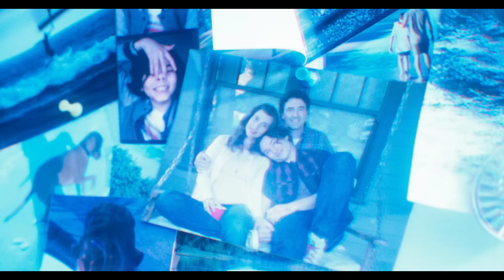THE FLASH | TRAILER FINALE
Siete Pronti? The Flash dal 15 giugno, solo al cinema

Warner Bros. Pictures presenta “The Flash”, diretto da Andy Muschietti (i film di “IT”, "La Madre") e interpretato da Ezra Miller, che torna nei panni di Barry Allen nel primo stand alone cinematografico del Supereroe DC.

In "The Flash" i mondi si scontrano quando Barry usa i suoi superpoteri per viaggiare indietro nel tempo e cambiare gli eventi del passato. Ma quando il tentativo di salvare la sua famiglia altera inavvertitamente il futuro, Barry rimane intrappolato in una realtà in cui il generale Zod è tornato, minacciando distruzione, e senza alcun Supereroe a cui rivolgersi. L’unica speranza per Barry è riuscire a far uscire dalla pensione un Batman decisamente diverso per salvare un kryptoniano imprigionato. malgrado non sia più colui che sta cercando. In definitiva, per salvare il mondo in cui si trova e tornare al futuro che conosce, l'unica speranza per Barry è ‘correre per la sua vita’. Ma questo estremo sacrificio sarà sufficiente a resettare l'universo?

Fanno parte del cast di “The Flash” anche l'astro nascente Sasha Calle, Michael Shannon (“Bullet Train”, “Batman v Superman: Dawn of Justice”), Ron Livingston (“Loudermilk”, “L’evocazione - The Conjuring”), Maribel Verdú ("Elite", "Y tu mamá también – Anche tua madre"), Kiersey Clemons ("Zack Snyder's Justice League", “Sweetheart”), Antje Traue (“King of Ravens”, “L’uomo d’acciaio”) e Michael Keaton (“Spider-Man: Homecoming", "Batman").

“The Flash” è prodotto da Barbara Muschietti (i film “IT”, “La Madre”) e Michael Disco ("Rampage – Furia Animale", "San Andreas"). La sceneggiatura è di Christina Hodson ("Birds of Prey", “Bumblebee”), con una screen story di John Francis Daley e Jonathan Goldstein (“Dungeons & Dragons: L’onore dei ladri”, “Spider-Man: Homecoming”) e Joby Harold (“Transformers: Il risveglio", "Army of the Dead"), basato sui personaggi dell’Universo DC. I produttori esecutivi sono Toby Emmerich, Walter Hamada, Galen Vaisman e Marianne Jenkins.

Ad affiancare il regista Muschietti dietro la macchina da presa è il team composto dal direttore della fotografia Henry Braham (“Guardiani della Galassia Vol. 3”, “The Suicide Squad”), lo scenografo Paul Denham Austerberry (“IT Capitolo 2”, “La forma dell'acqua”), i montatori Jason Ballantine (i film “IT”,“Il grande Gatsby”) e Paul Machliss (“The Gentlemen”, “Baby Driver – Il genio della fuga”) e la costumista Alexandra Byrne (“Doctor Strange”, “Guardiani della Galassia”). La colonna sonora è di Benjamin Wallfisch ("L'uomo invisibile", i film "IT").

Warner Bros. Pictures presenta una produzione Double Dream/ Disco Factory, un film di Andy Muschietti: “The Flash”, che sarà nelle sale italiane il 15 giugno 2023 distribuito da Warner Bros. Pictures.